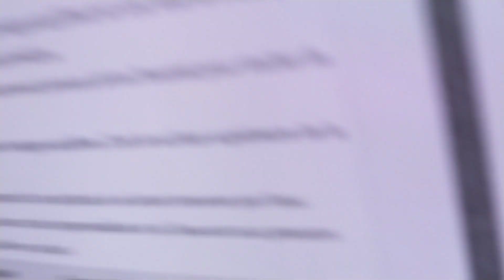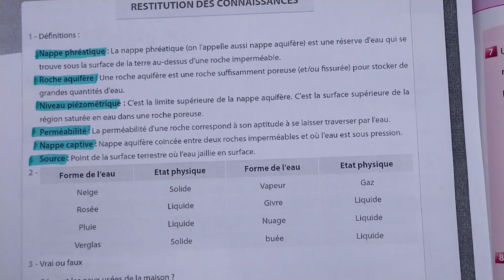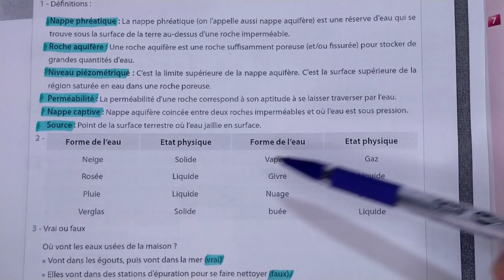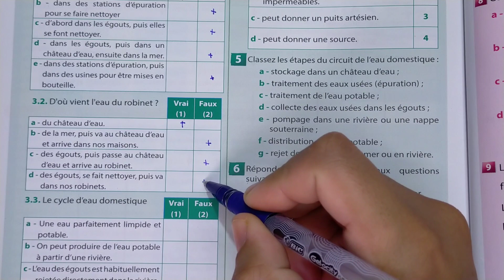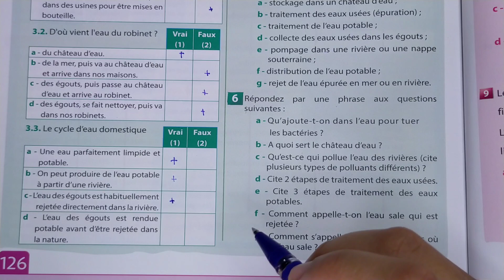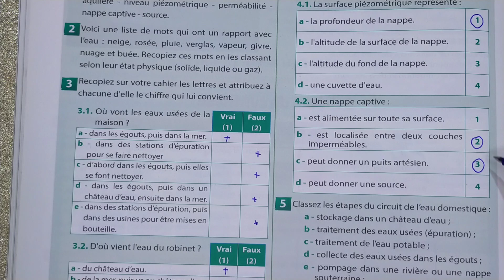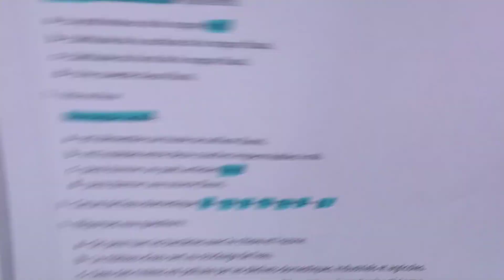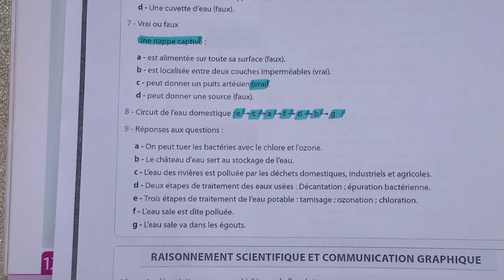univers plus svt 1 ac page 126#univers_plus_svt_page126_1AC